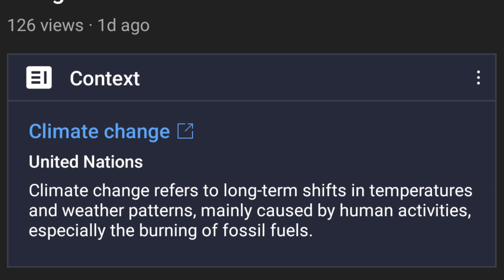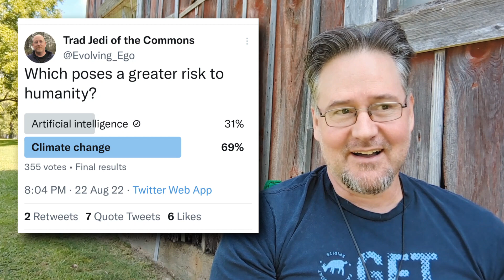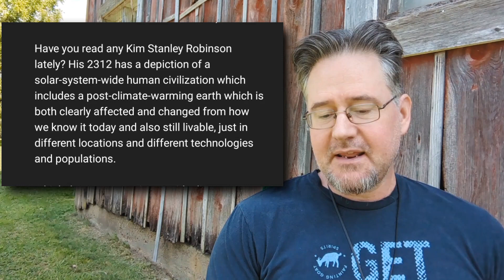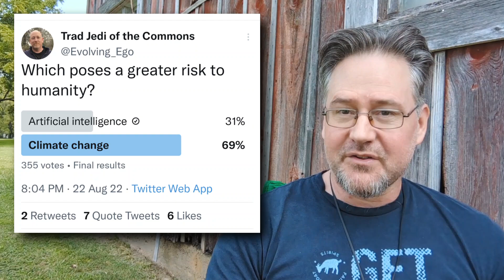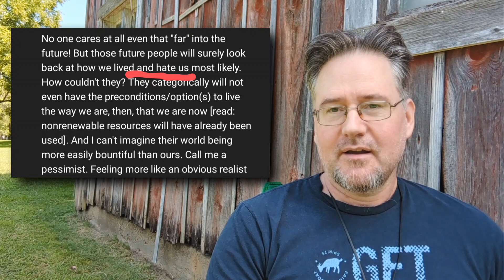People in the FAR FUTURE will HATE US for how we LIVED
People still think I'm trying to make a point about climate change. Not so much.